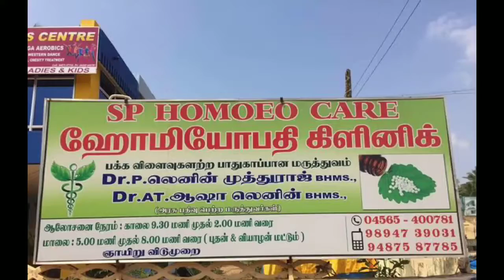கண் தெரியாத பெண் சிகிச்சைக்குபின் தனது கண்ணின் மூலம் முதல் முறை ஒளியை உணருகிறார்..